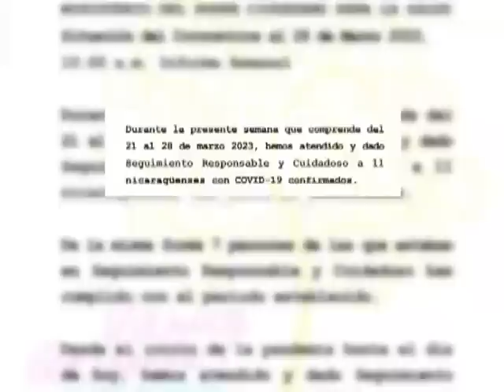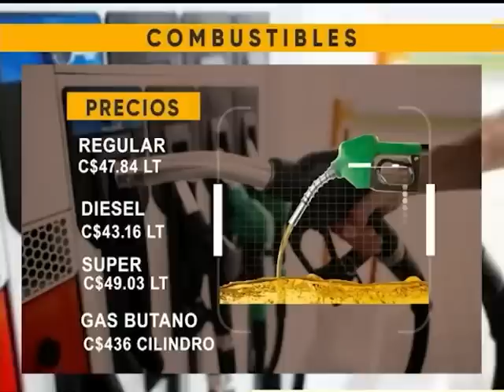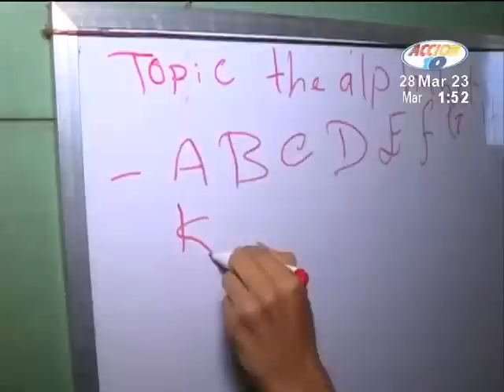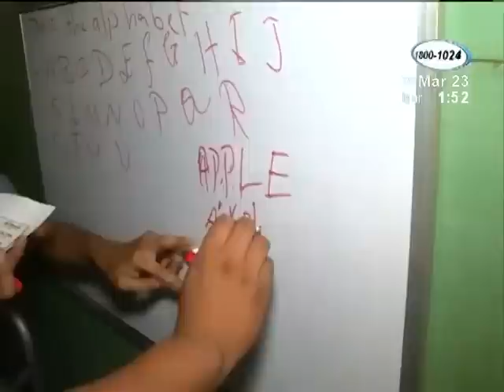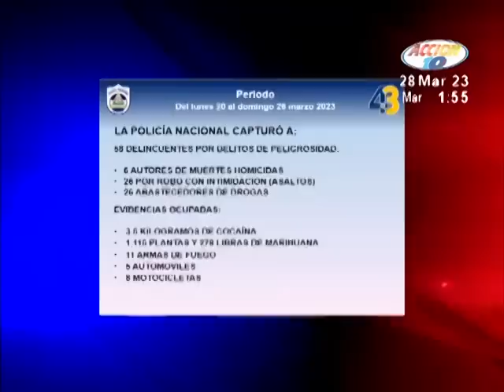Noticiero Acción 10 en la mañana del 28 de Marzo de 2023